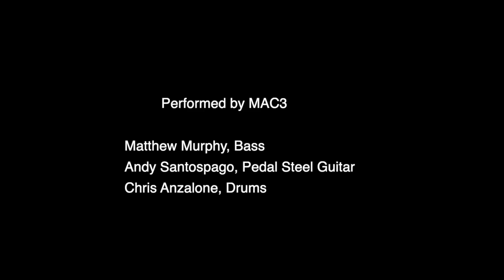Private Eyes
Private Eyes, by Hall & Oates. Performed by MAC3

Matthew Murphy, Bass
Andy Santospago, Pedal Steel Guitar
Chris Anzalone, Drums
Video and sound mixing by Andy Santospago